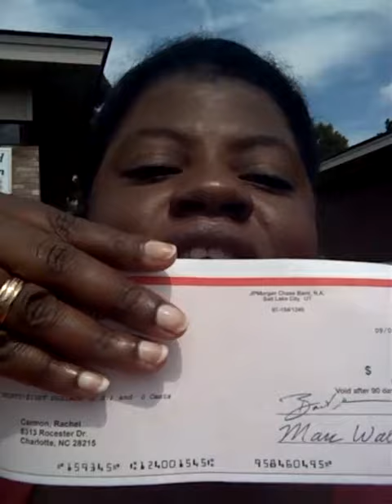All Natural Products & Get Paid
Ty for watchin
Sorry for lookin away my hubby was clowning lol.